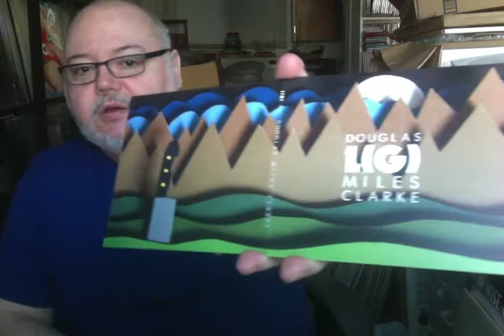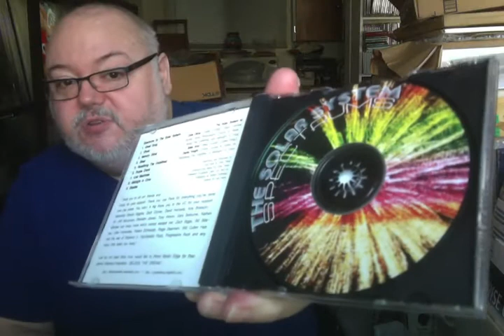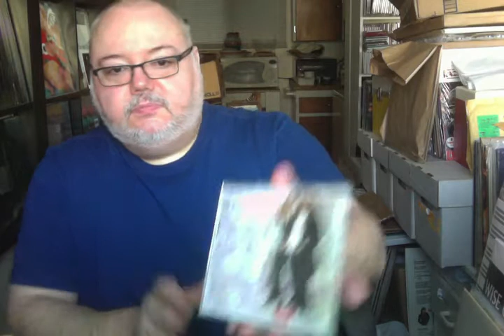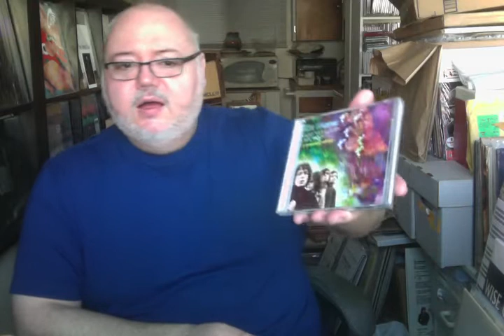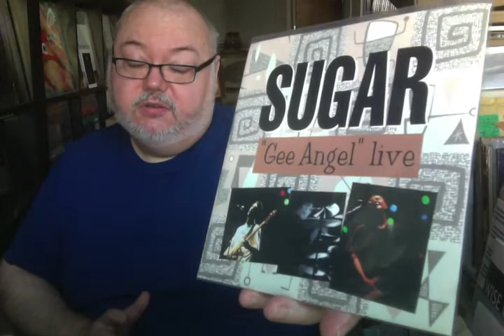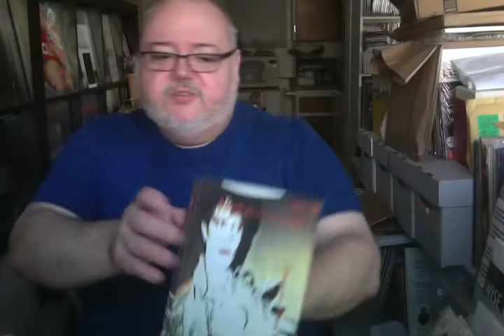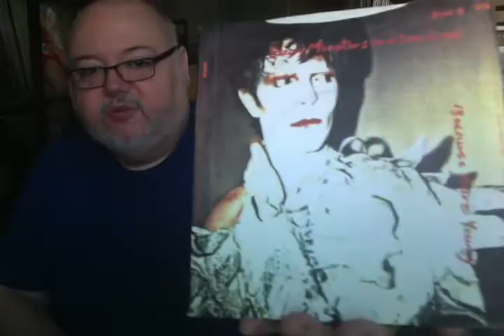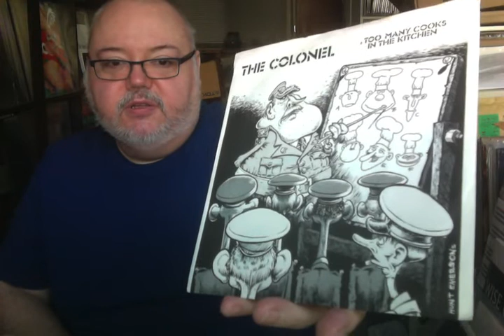Update #49 part 1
Lots of thanks and rekkerds 1 of 2